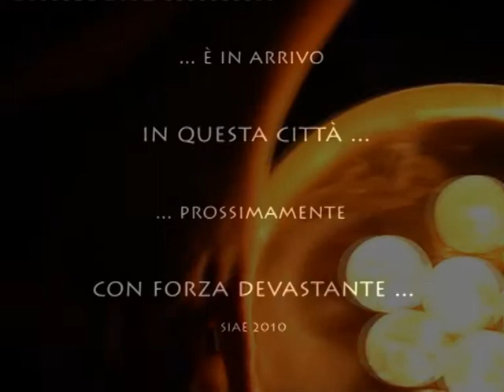Backstage Videoclip "Fumo Mortale" (deadly smoke) contro l'inquinamento.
Trailer videoclip Fumo Mortale (deadly smoke) - by Joe Black Production.

fumo mortale joeblackmp joeblackproduction recording videoclip soundtrack director song produzioni discografiche original indie guitar songwriter rock alternative "original song" singer artist band cinema film short live

Produzione: Joe Black Production per Eko Web TV